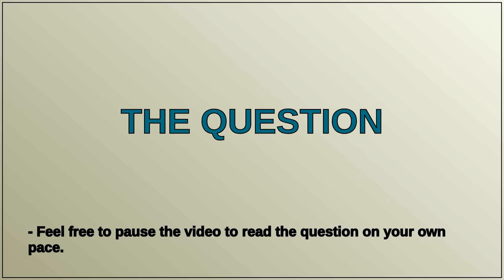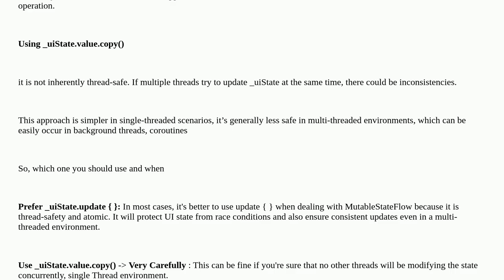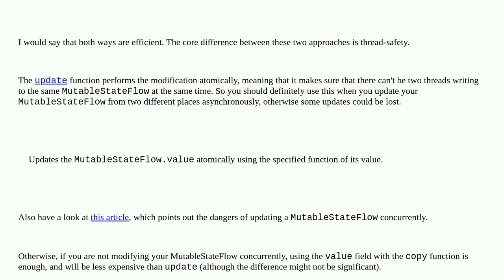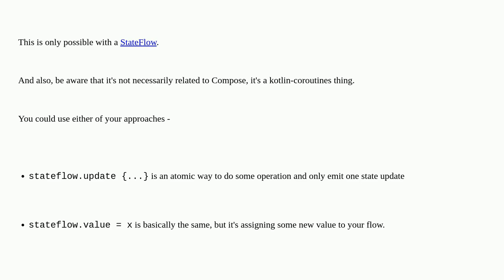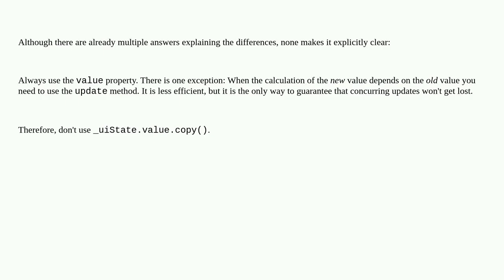What is better to update a view model's MutableStateFlow, _uiState.update or _uiState.value = _ui...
What is better to update a view model's MutableStateFlow, _uiState.update or _uiState.value = _uiState.value.copy()?

A special thanks goes out to the community

  android-jetpack-compose android android-viewmodel kotlin mutablestateflow